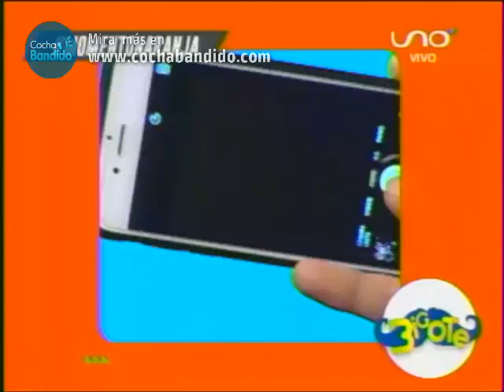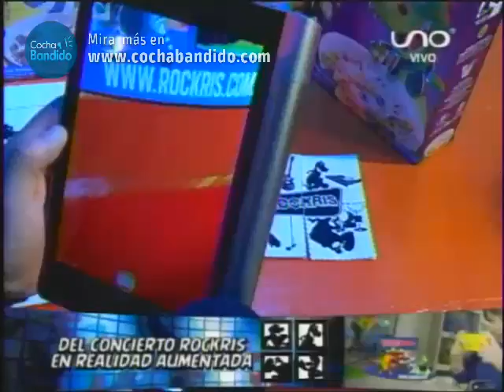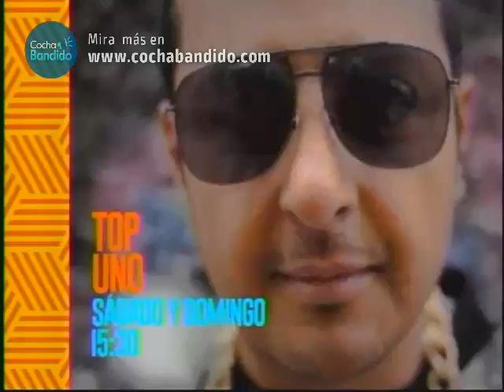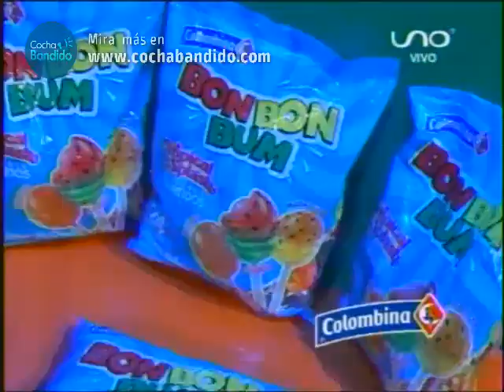Bigote 22 Abril Parte 01